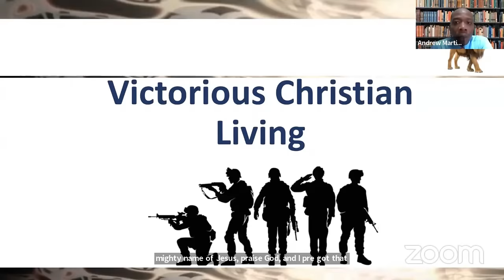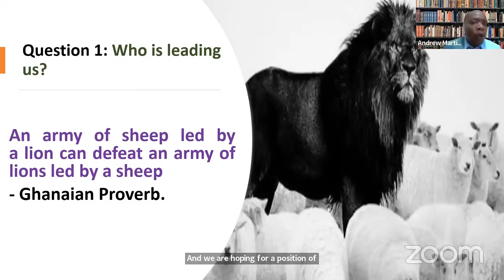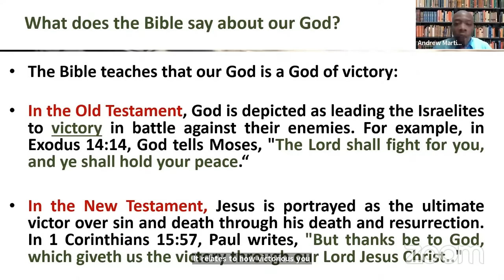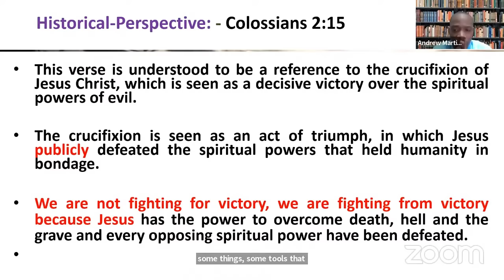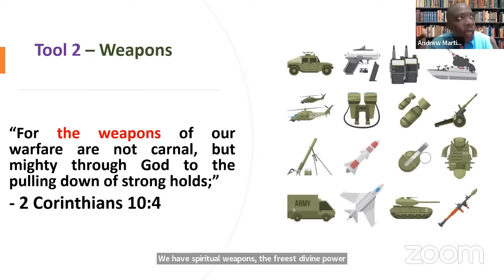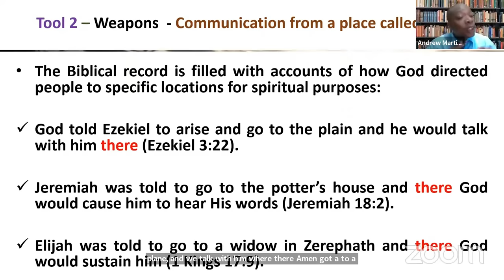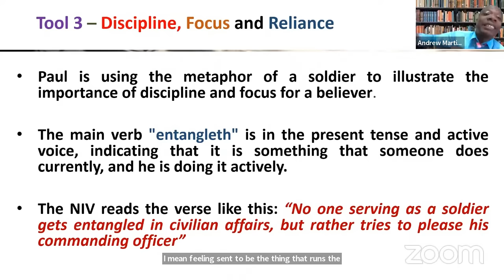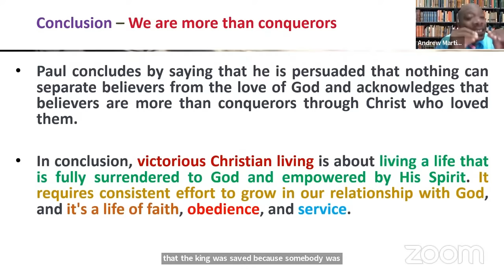January 17, 2023, Wednesday Bible Study [Elder Andrew Martin] "Victorious Christian Living"